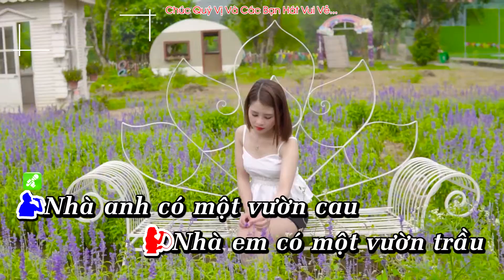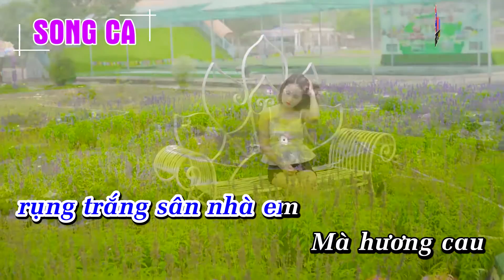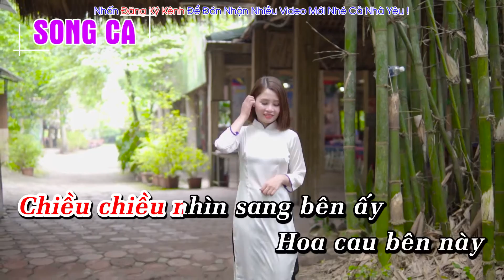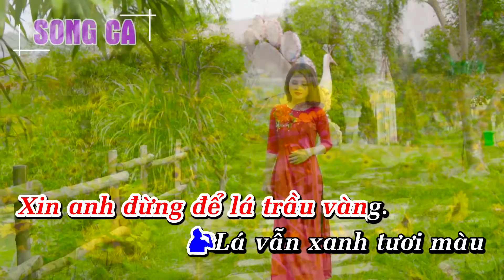Hoa Cau Vườn Trầu Karaoke Nhạc Lính |Song Ca| Dễ Hát Nhất - Hoàng Dũng Karaoke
Hoàng Dũng xin gửi tới quý vị và các bạn ca khúc  Hoa Cau Vườn Trầu Karaoke Nhạc Lính |Song Ca| Dễ Hát Nhất - Hoàng Dũng Karaoke

Lyrics - Lời bài hát Hoa Cau Vườn Trầu

Nhà anh có một vườn cau
Nhà em có một vườn trầu
Chiều chiều nhìn sang bên ấy
Hoa cau bên này
rụng trắng sân nhà em.

Anh lên đường
mẹ xin nắm trầu
nhuộm áo cho anh
Một lá trầu xanh
thắm tình em
chẳng phai màu.

Hoa cau
Mà hương cau
ngan ngát quanh vườn trầu
Anh thương em rồi
sao anh chẳng nói
Để hoa cau
rụng trắng đêm trăng buồn.

Hoa cau
Mà hương cau
Lá vẫn xanh tươi màu
Xin anh đừng để lá trầu vàng.